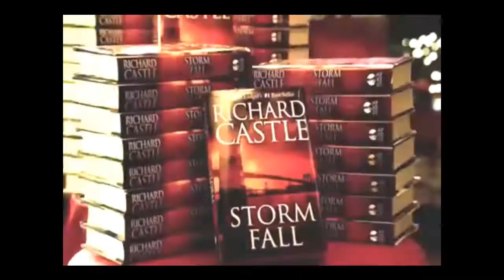★ Castle & Beckett Tribute III 2013 HD] ★